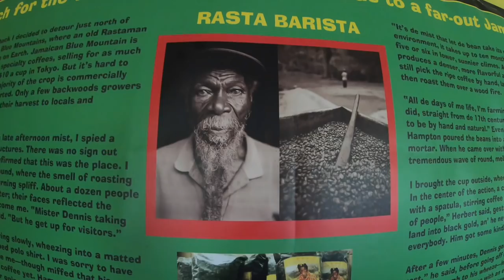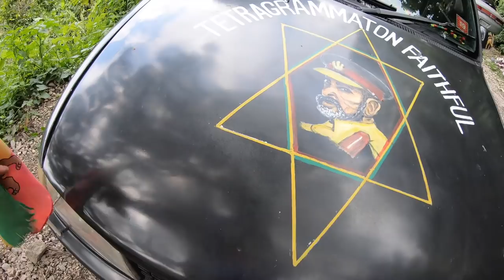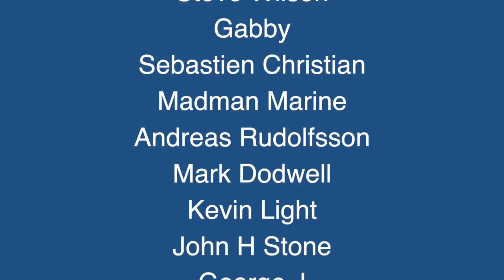The Windward Passage - Jamaica to Great Inagua (The Sailing Family) Ep.63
- After we had visited the Blue Mountains in Jamaica where the most expensive coffee is coming from and had lunch in a Rasta community we sailed on with the positive vibes of Jamaica in the direction of Cuba and then to an island called Great Inagua. It was a nice trip with less wind.

TheSailingFamily.com is a documentary film project about a family who bought a sailboat and started sailing in July 2016. The second season has taken place in Panama and now The Endless Summer Sailing Trip takes place. Be a part of the adventure!